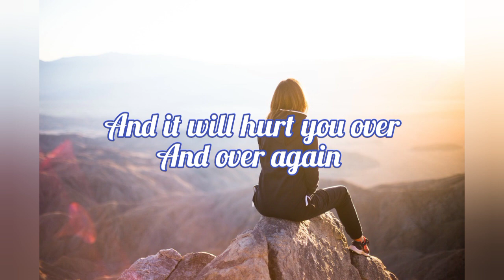Crush hearttouching love sad